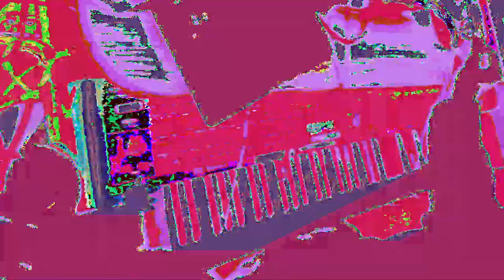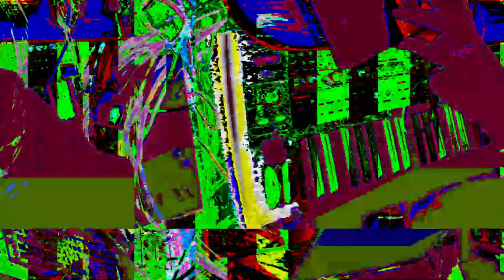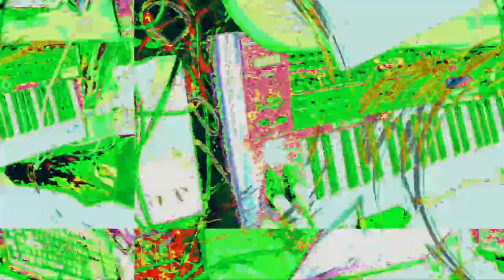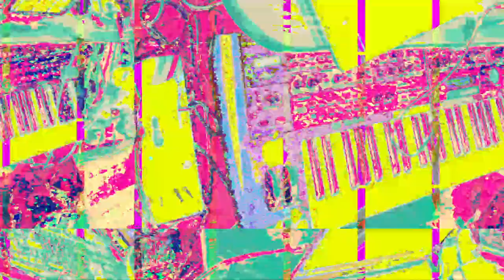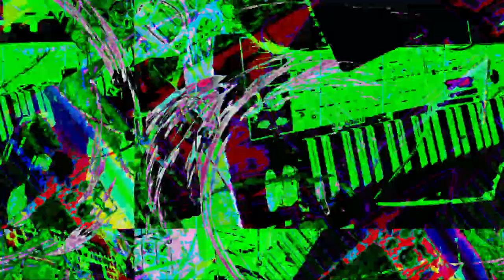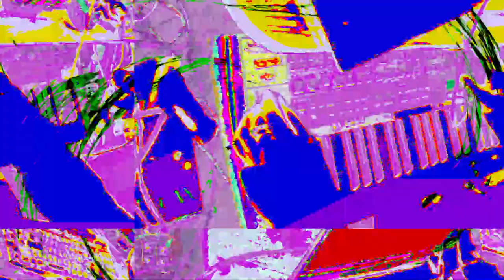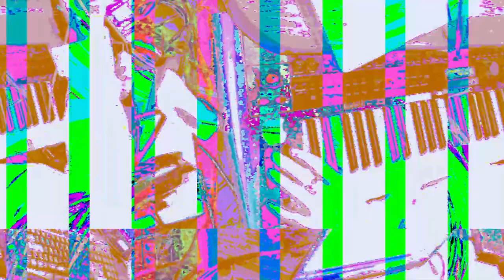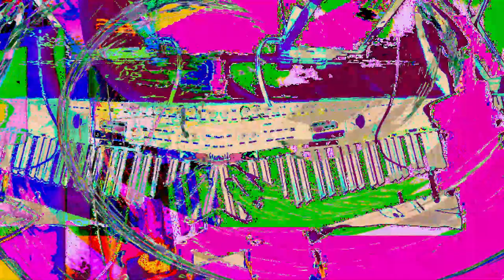[EPILEPSY WARNING] *Photosensitivity Warning*